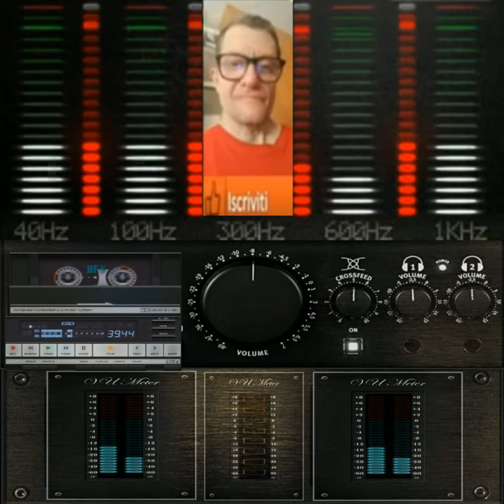Giovanni lunano Sogget Criminal ( Bazille hue -live - vst )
vst usato per composizione   Bazille hue live vst
nome del brano Giovanni lunano - Sogget Criminal